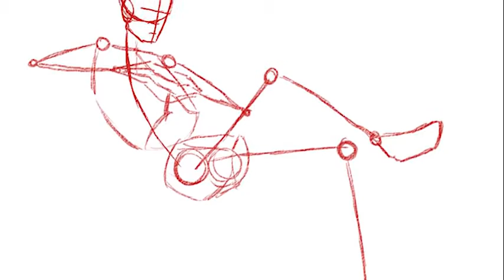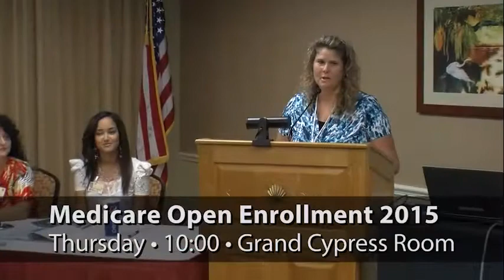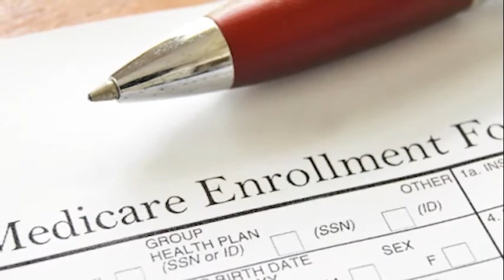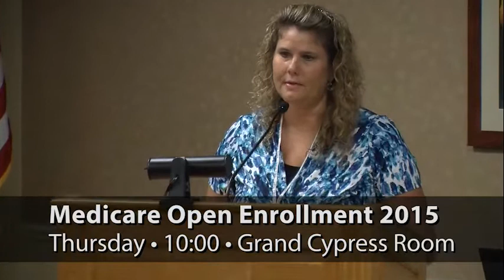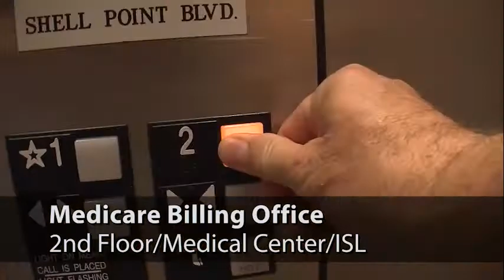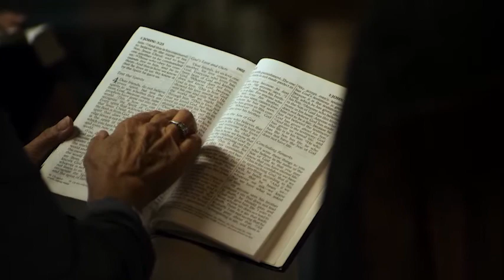Shell Point Today - Monday, September 29, 2014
Academy: Live Figure Drawing (Herb Sklar)  //  Academy: China Treasure Ships (Adrian Kerr)  //  Health Connections: Medicare Open Enrollment (Joni Reagan)  //  Church: Refresh and Renew (Andy Hawkins)